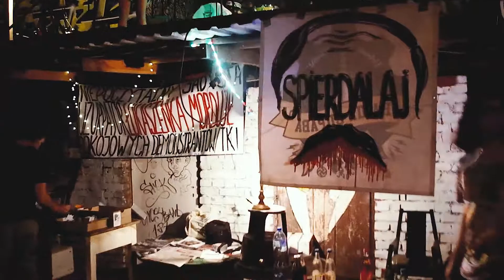Fertile Hump (Live)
Live recording of song by "Fertile Hump" during the concert in "Syrena" squot Warszawa. 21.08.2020

Concert organized by:
"Syrena" squot in Warszawa
Recordings of the concerts I've been to. Bands that I love.